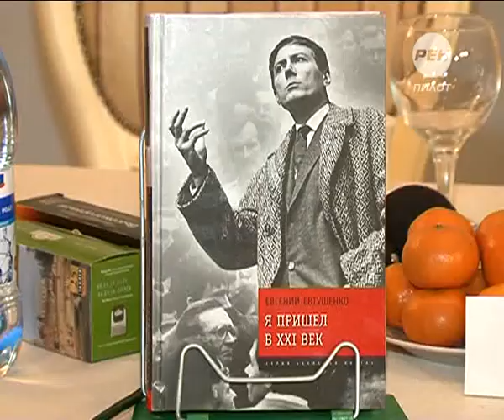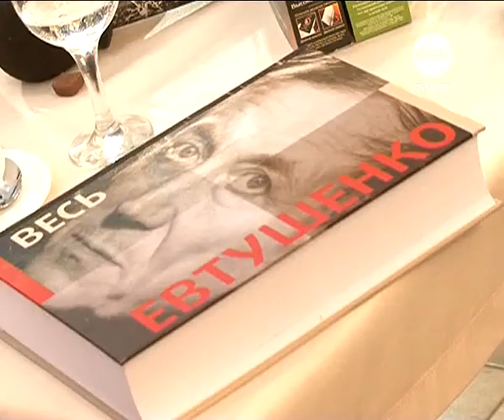Он пришел в 21 век. 2014-05-22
Он пришел в 21 век. В Тверь прибыл знаменитый поэт, прозаик и публицист Евгений Евтушенко. На встрече с главой региона, своим старинным другом Андреем Дементьевым и журналистами он презентовал свою новую книгу «Я пришел в 21 век». Евгений Евтушенко о том, чего он не терпит в поэзии и о своем лучшем произведении.